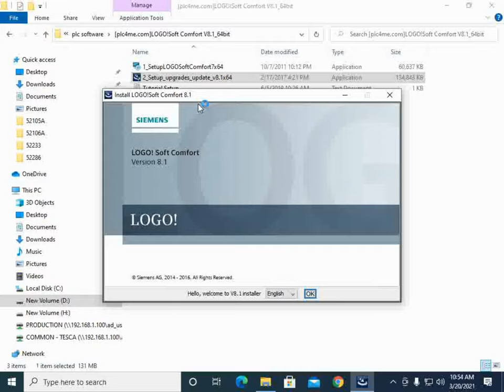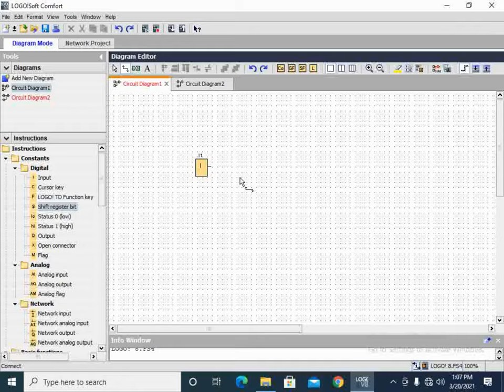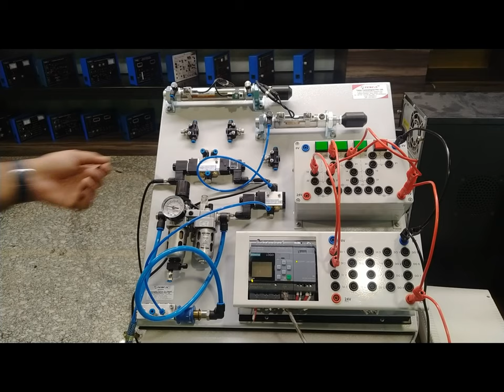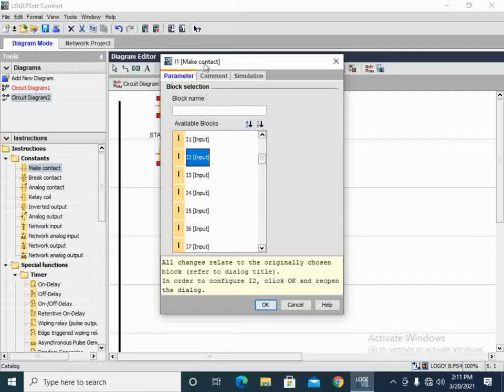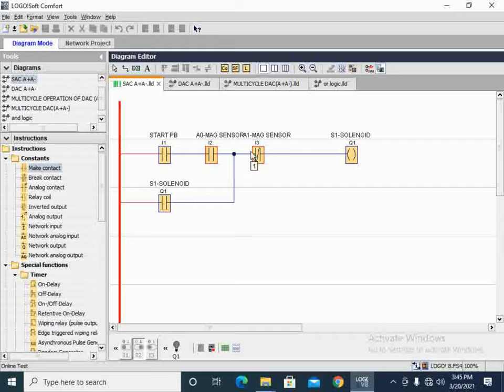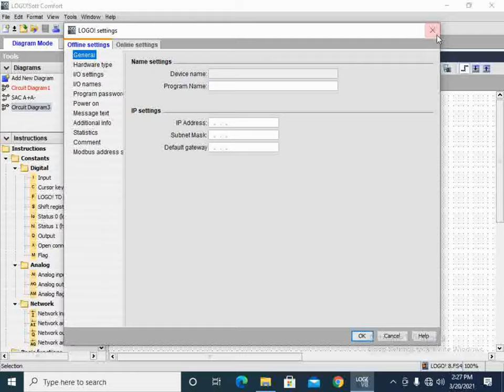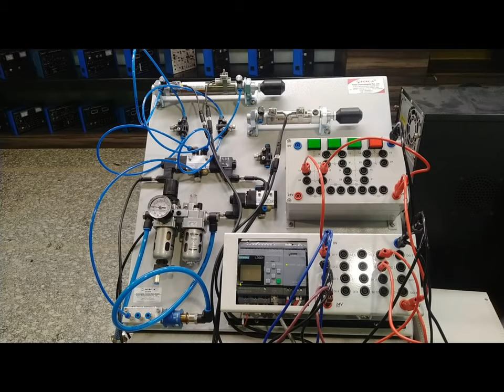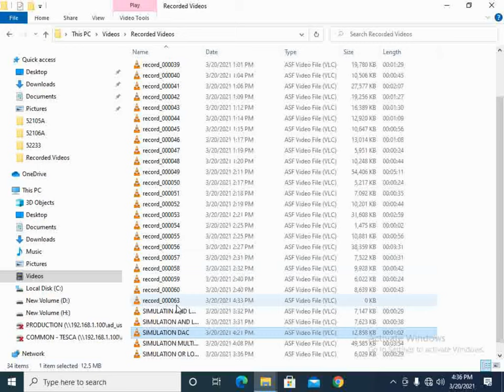Electro-Pneumatics Unleashed: Master Plc With Tesca 52107a Compact Trainer | TescaGlobal.com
Learn how to master electro-pneumatics with PLC through this comprehensive Tesca 52107A Compact Trainer guide. Gain in-depth knowledge and practical skills in pneumatic systems, PLC, and industrial automation controls.

Video Title: Electro-Pneumatics Unleashed: Master Plc With Tesca 52107a Compact Trainer | TescaGlobal.com

This video is about Electro-Pneumatics Unleashed: Master Plc With Tesca 52107a Compact Trainer.  But It also covers the following topics:

 Electro-Pneumatic Trainer
Tesca 52107a Tutorial
Plc Training